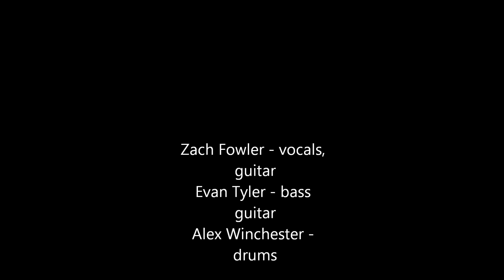DJ Crowley INTERVIEWS Sun-Dried Vibes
DJ Crowley from 90.3 The Rock, Knoxville,TN  Interviews Sun-Dried Vibes @CaliRootsCarolina2014